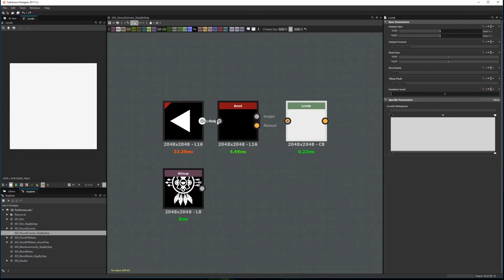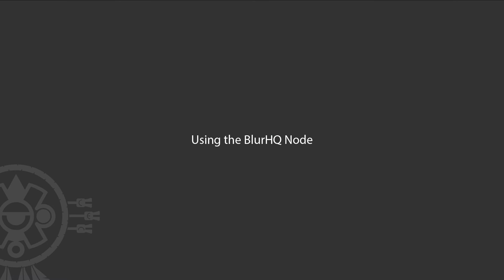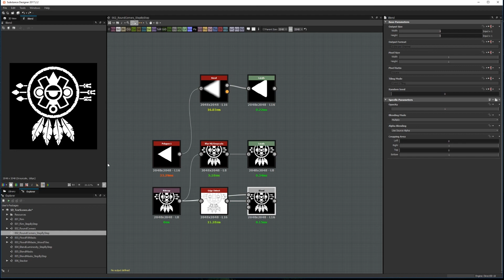Create round corners on SUBSTANCE DESIGNER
Quick tip on three different ways to create round corner details on your texture creation using Allegorithmic's SUBSTANCE DESIGNER.

Don't forget to follow to get a hold of the updates and projects I'm working on, and if you feel generous support so I can continue developing and improving my CGI tools and create content